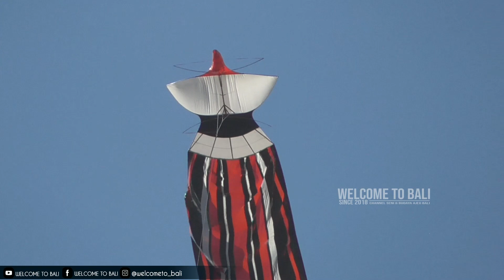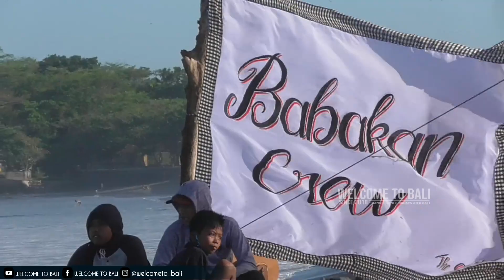GAS TIPIS TIPIS CARI HIBURAN & OLAHRAGA SORE HARI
layang layang bali, layangan bali, musim layangan, layangan super besar, layangan big size, layangan padanggalak, layangan mertasari.